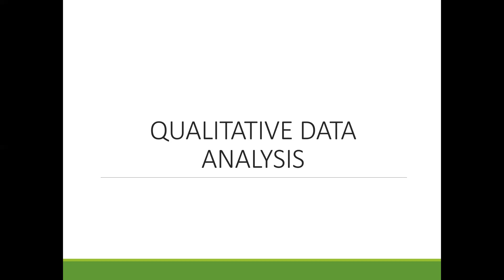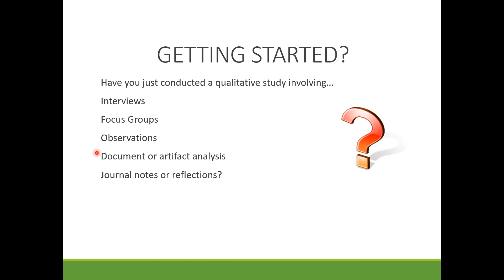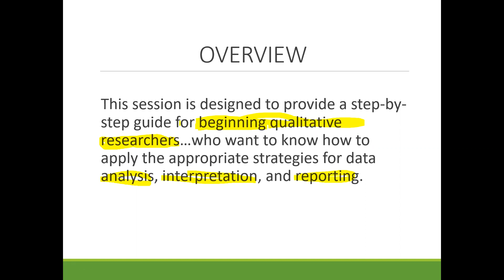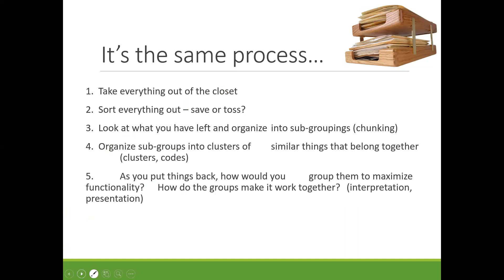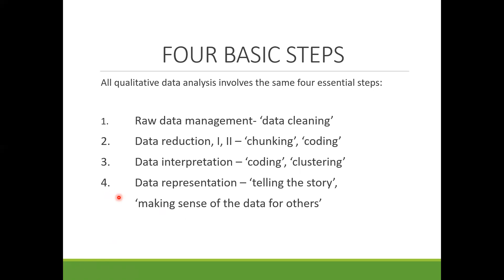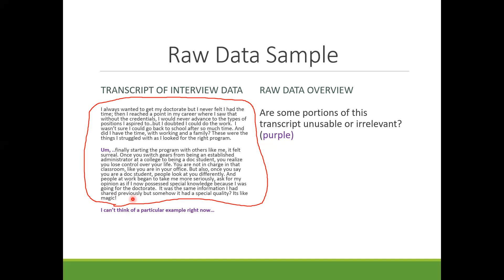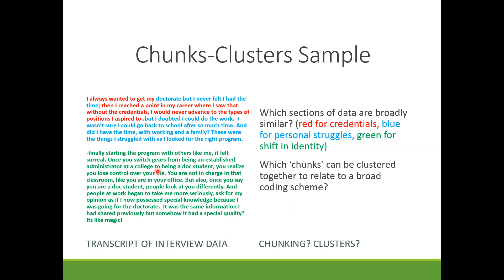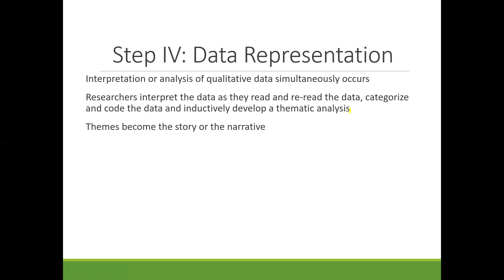ගුණාත්මක පර්යේෂණ සඳහා දත්ත විශ්ලේෂණය- හඳුන්වාදීම තේමා විශ්ලේෂණය ඇසුරින්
Introduction to qualitative research data analysis- beginning with thematic analysis- A Sinhala lecture